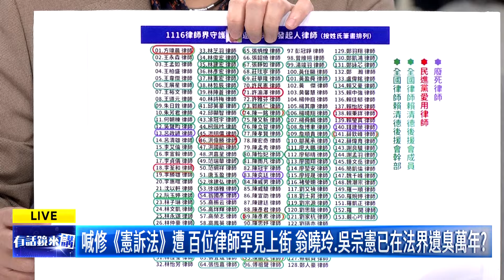拜登打電話給威廉？憲破解「習提賴清德」｜尚毅夫 鍾年晃 林俊憲｜吳安琪｜【有話鏡來講】20241118